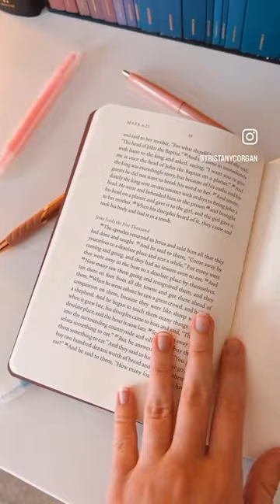The ESV Illuminated Scripture Journals are a dream🤩🤤